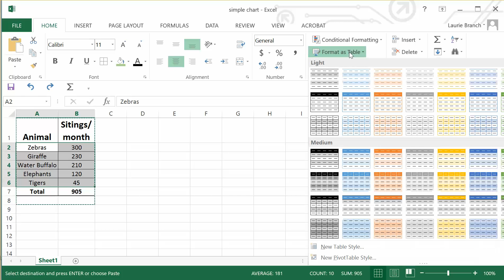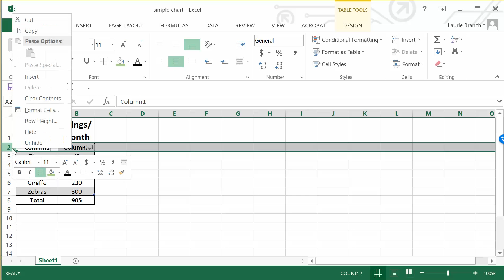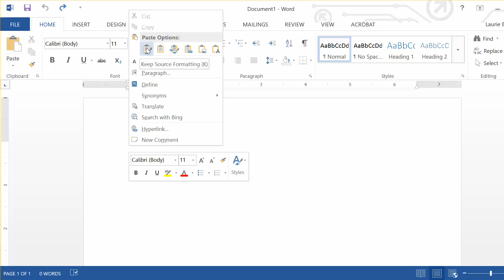Turning a chart into a table in Excel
This short video shows how to turn a chart into a table with the ability to sort on all the columns. We also show how to hide a row and copy your table into a word document.